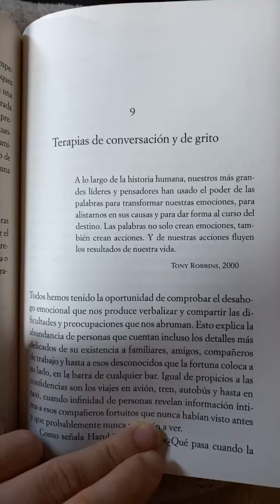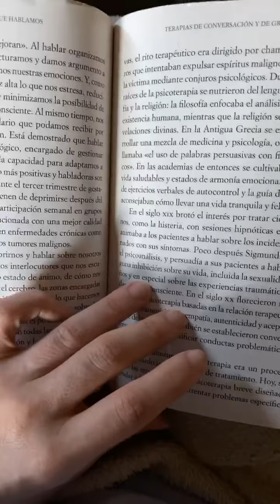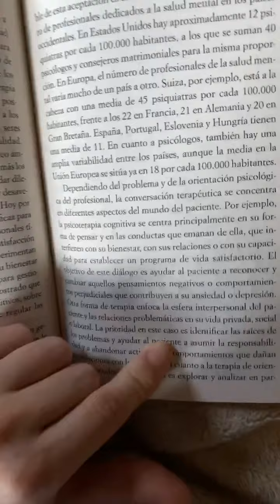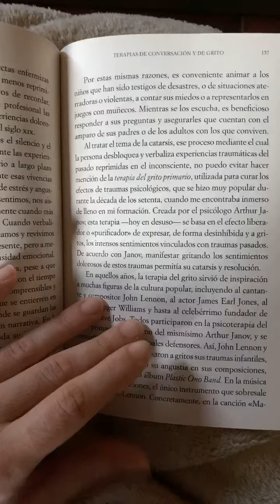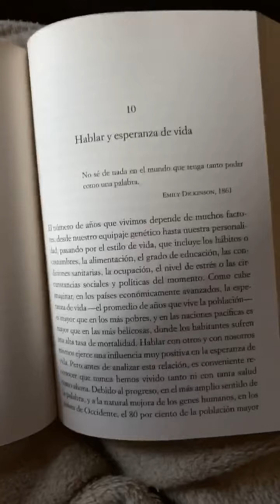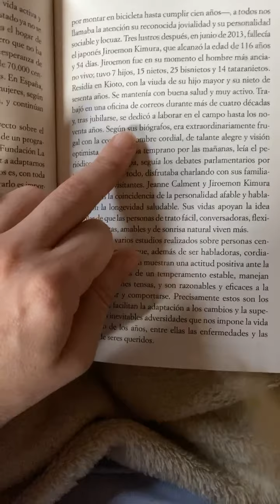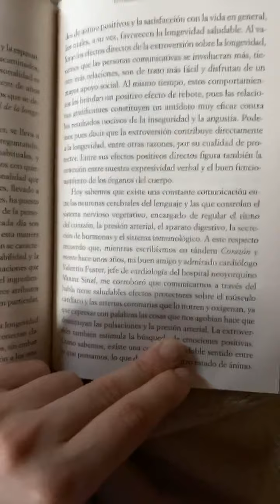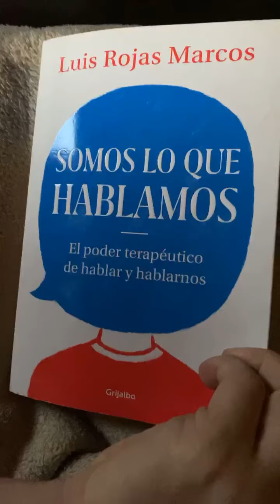El poder terapéutico de hablar y hablarnos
Leyendo en voz alta el doctor Luis Rojas Marcos: “Somos lo que hablamos. El poder terapéutico de hablar y hablarnos”.